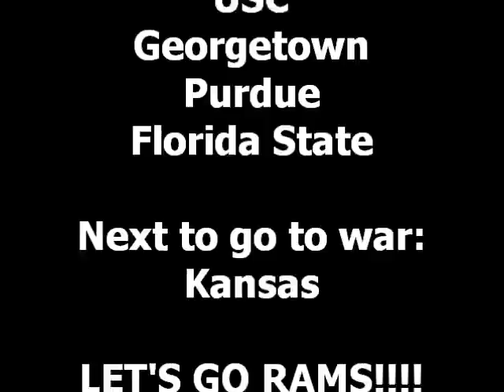VCU vs. Florida St. (Rams Watch Party)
Large group of supportive Rams watch the Sweet 16 matchup between VCU and Florida State.  The hard fought battle brought the most excitement and nervousness the city has seen in a while.  Up next: Kansas